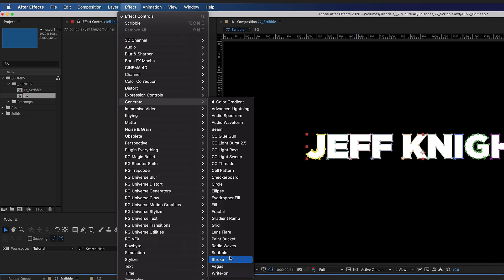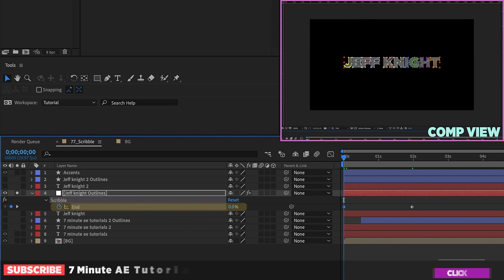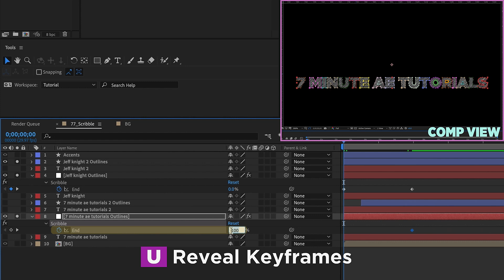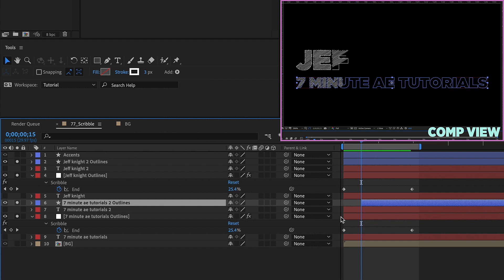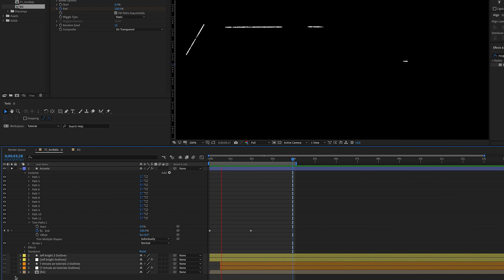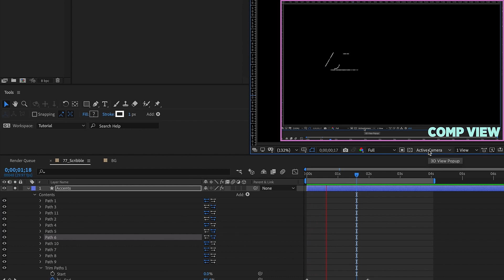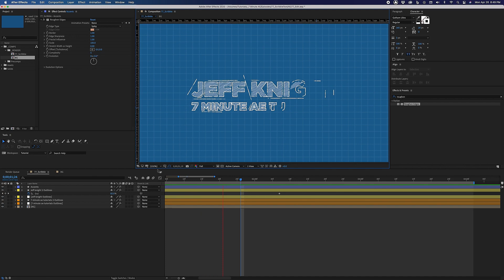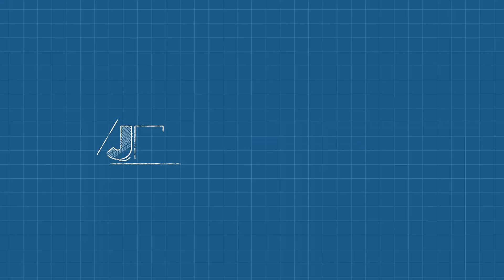SCRIBBLE and STROKE Text Part 2 | Adobe After Effects Tutorial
The Power of Shape Layers

Outline
00:00 - Series intro
00:10 - Episode intro
00:20 - What you’ll learn
01:31 - BEGIN TUTORIAL
01:43 - Create masks from text
01:54 - The Scribble Effect
03:11 - Create masks from text and adding the Scribble effect to the second text layer
04:09 - Cleaning up the timeline
04:22 - Getting the “Pencil” effect with Roughen Edges
04:57 - Animating the accent lines
06:27 - Bringing it all together
07:37 - Summary
08:36 - Outro

Hey everybody, and welcome back to another exciting and informative episode of 7 Minute AE Tutorials, where you learn tips, tricks, and shortcuts in 7 minutes or less. No BS. Just AE.

This tutorial is part 2 in our 2 part series on creating scribble and stroke text. In the previous episode, we animated some stroke text by creating shapes from text and adding a trim paths with just a few adjustments. We also created some accent lines using shape layer paths. If you haven’t checked out that tutorial, I highly recommend you do that right now because we’ll be building on what we learned last time. In this tutorial, we’ll be creating the final part of our scribble text animation, and adding a pencil effect for our finished look.

I hope this tutorial helped you out. And leave me a message in the comments below to tell me what you thought about this episode. Hopefully, you learned something new and useful.

Sign up for my Udemy course, “The Power of Shape Layers.” It’s a comprehensive course that covers literally every aspect of shape layers. And it’s guaranteed to make you a shape layer master.

The link to that course and the project file for these two scribble text animation episodes are in the description below. If you haven’t checked out the previous tutorial, I highly recommend you do that right now.